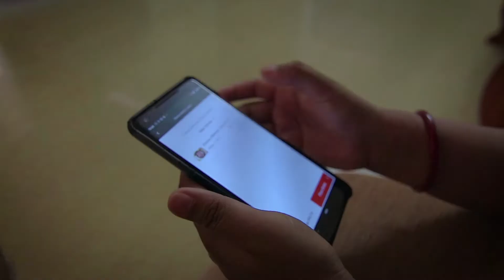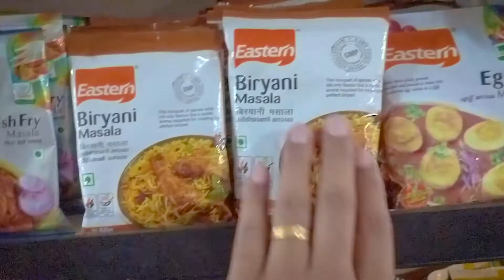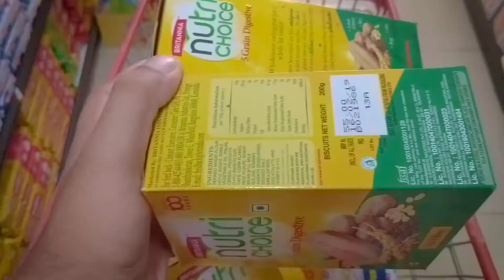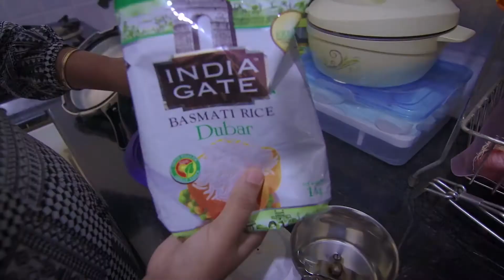Vlog #04 - SHE MADE CHICKEN KORMA FOR ALL OF US 🍗🍗🍗!!!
This is 4th Vlog with my funfilled wife. Hope you all will enjoy this vlog.

Hey everyone, I am Naughty Chachhu (Sumit Chakraborty)
I am a full-time filmmaker, who loves cooking, and a Youtuber, Vlogger, Bollywood fanatic.
In my channel, I will be posting videos on Food, Movie updates, film reviews, vlogging, and many more other things.

All the content is entirely produced by Team Naughty Chachhu.